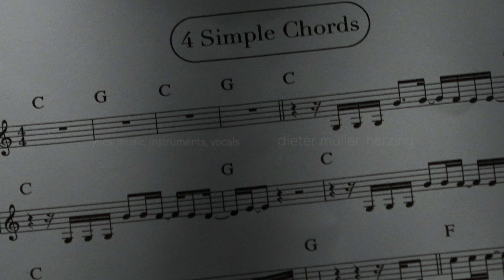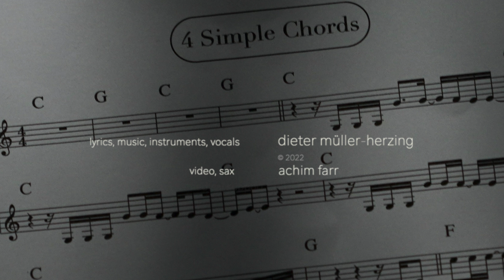4 Simple Chords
Eine kleine Geschichte, ein schöner Song von Dieter Müller-Herzing
mit einem kleinen Beitrag von mir...